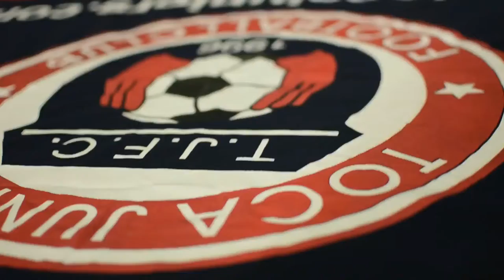TOCATV: Toca Juniors U13/4 Boys Bears (Trophy Presentation)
Toca Juniors U13/4 Boys Bears: 2nd Place - U14 Div 2
MSI Classic League - Spring 2014